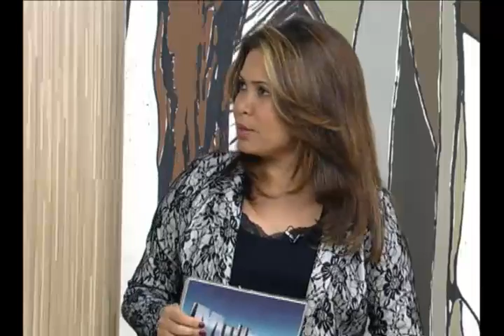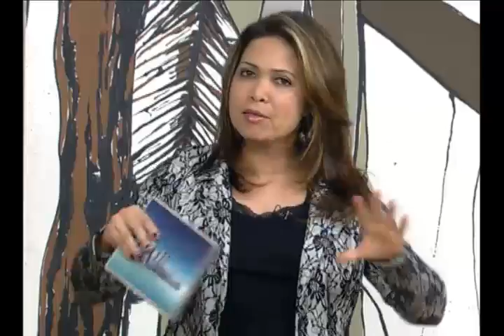Mulher.com 01/07/2011 - Marcelo Baroni